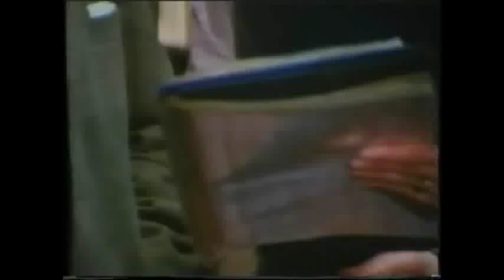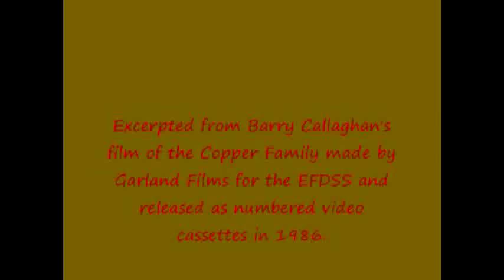FBB Archive: The Copper Family: Shepherds Arise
Excerpted from Barry Callaghan's film of the Copper Family made by Garland Films for the EFDSS and released as numbered video cassettes in 1986.
 I understand this film to be no longer obtainable, (and  with no prospect of future re-release).
It is probably possible to view the whole film at the Vaughan Williams Library.